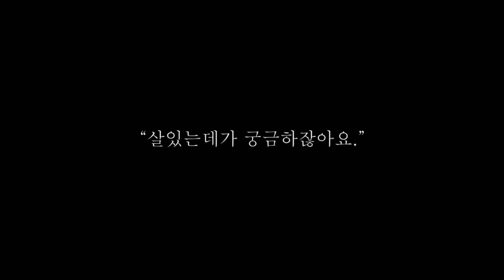백색도시🏢 백보스 ASMR | 조리실 | 물 끓는 소리, 야채 자르는 소리, 굽는 소리, 맥주 소리 | 회색도시2 패러디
??? : 그러게 밥을 제때 먹지 그랬어유. 워때유, 거긴 좀 따땃하쥬?

상상을 현실로!! 드디어 백보스 ASMR을 만들었어요.
원래는 회색도시 패러디 게임으로 출시하는 게 꿈이었지만 전 프로그래밍과는 거리가 먼 사람이기 때문에 이렇게라도...ㅎㅎ
백색도시는 백 선생님 AU(에이유~)인데요, 백보스로 나옵니다.

백보스는 밥에 아주 예민해서 불시에 "밥은 먹었어유?"라 묻는데 아니라 하면 바로 '탕- (사격)'하거나, '탕 (보글보글)'하거나 둘 중 하나인데 오늘 은창이는 둘 다 당했네요...
모두 끼니는 제때 챙깁시다... 아니면 백보스가...!

※ 저 팀장님 안티 아니고요, 팬입니다!!! 진짜 팀장님 영상 자주 봐요!

Music : 네시삼십삼분 - Twilight Mist, Vagabond, City Life, Criminal Scene (회색도시2 OST)